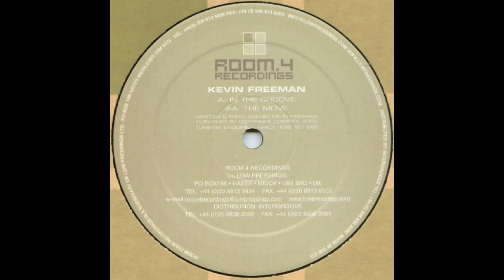Kevin Freeman – In The Groove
Kevin Freeman – In The Groove / The Move
Label: Room 4 Recordings – R4R 003
Format: Vinyl, 12"
Country: UK
Released: 2002
Style: Tech House